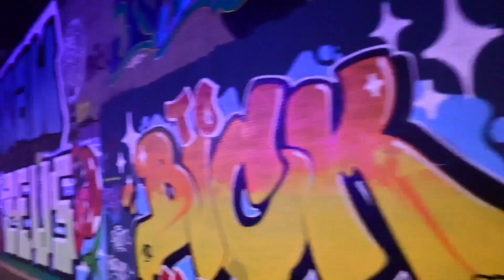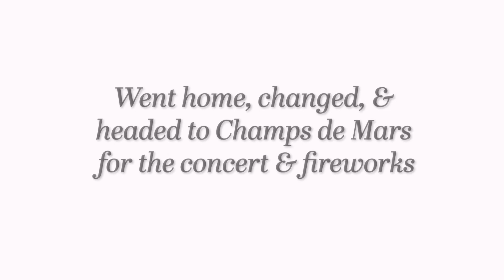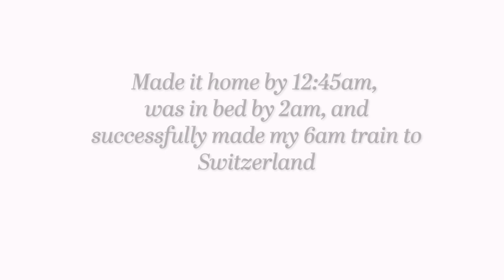Immerse Yourself in Paris | Bastille Day Concert & Fireworks Vlog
Happy Bastille Day from Paris. Have you ever wanted to see the fireworks at the Eiffel Tower for Bastille Day?

In this week’s vlog, we will spend our afternoon rollerskating along the Seine and our evening enjoying the concert on Champs de Mars and the fireworks in front of the Eiffel Tower for Bastille Day. Hope you enjoy!

00:00 Introduction
03:39 Rollerblading along the Seine
06:00 Highlights of the Concert
07:13 Fireworks